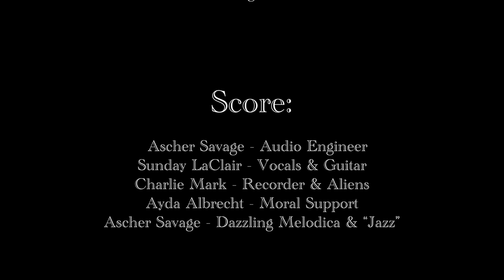Still No Clue | Ascher Savage & Charlie Mark | 2024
A short film created by:  Ascher Savage, Charlie Mark, Tyler Gorman Ayda Albrecht,  Maisie Tuck, Ian Mark, August Santos, Niko Reilly, Ascher Savage, Issac Teig, and Sunday LaClair (With help from equipment from NOM!!!)